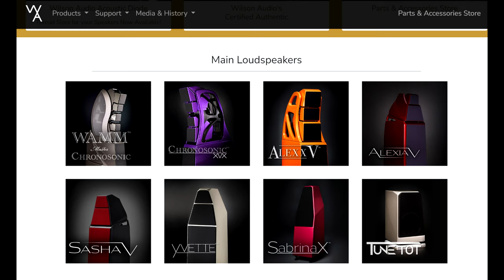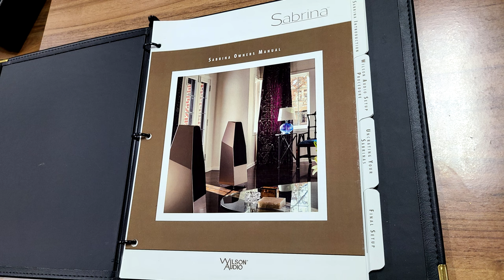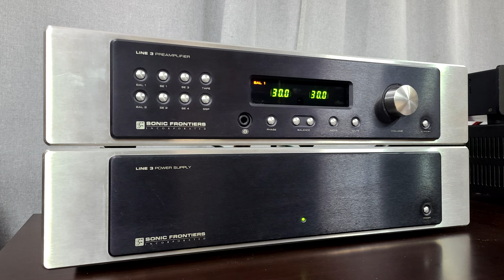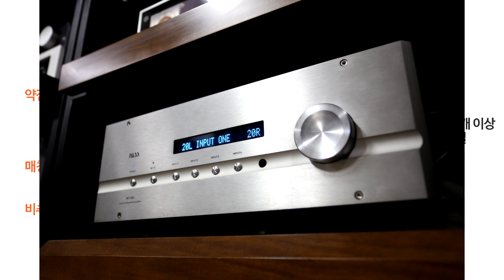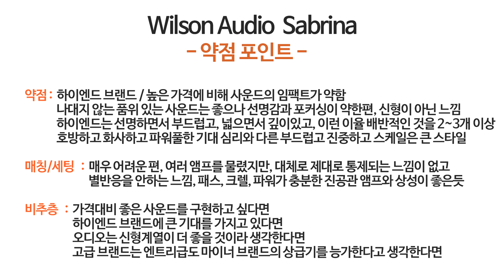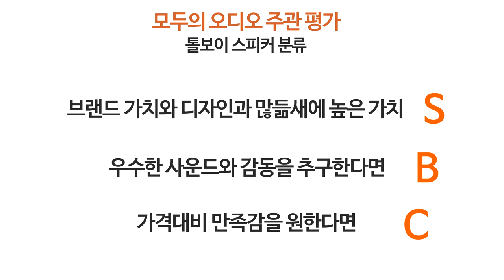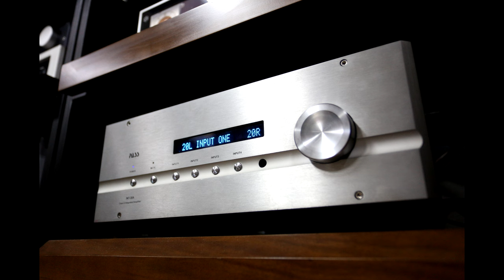하이엔드 스피커 윌슨오디오 사브리나 리뷰 wilson audio sabrina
하이엔드 스피커 브랜드의 대표 윌슨오디오
그중 톨보이 계열의 막내 사브리나 리뷰입니다.